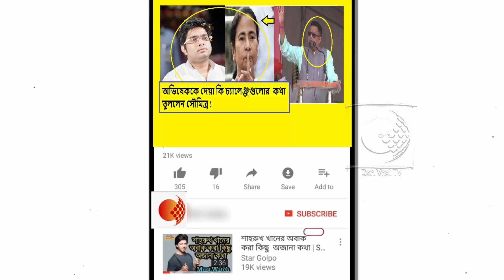বাংলায় পরিবর্তন আনার জন্য তৃণমূলকে পরিবর্তনের কি ডাক দিলেন সৌমিত্র খাঁ !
বাংলায় পরিবর্তন আনতে হবে। তবেই বাংলার মুক্তি ঘটবে।  দল ছাড়ছেন তৃণমূলের তাবড় তাবড় নেতা। অনুমান করা হচ্ছে, শেষমেষ তাঁদের অধিকাংশই যোগ দিতে পারেন গেরুয়া শিবিরে।